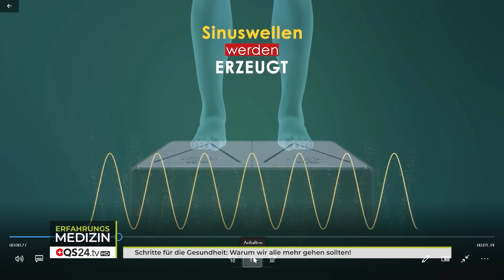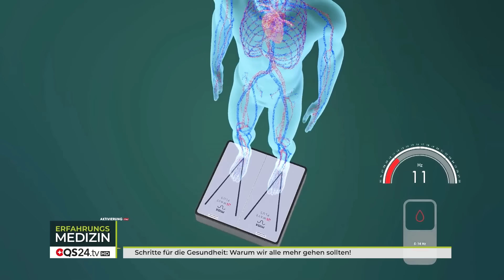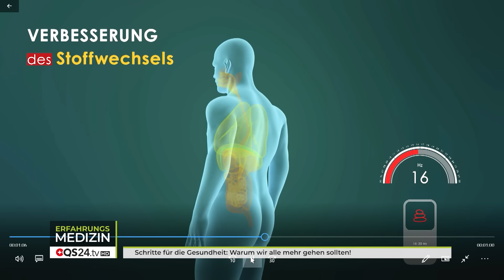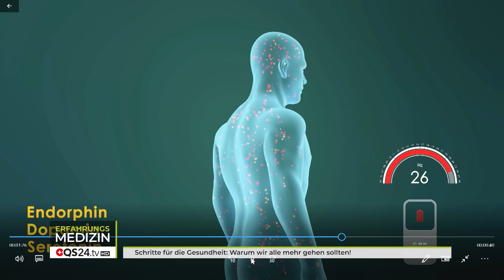Schritte für die Gesundheit: Warum wir alle mehr gehen sollten! | Erfahrungsmedizin | QS24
Siwave: Das Sinus-Schwingungsgerät für ganzheitliche Gesundheit

In der heutigen schnelllebigen Welt, in der Zeit ein kostbares Gut ist, ist es für viele Menschen eine Herausforderung, regelmäßig Zeit für körperliche Bewegung und Gesundheitsprävention zu finden. Doch was wäre, wenn es ein Gerät gäbe, das Ihnen ermöglichte, in nur wenigen Minuten am Tag eine Vielzahl von gesundheitlichen Vorteilen zu erlangen? Das Siwave Sinus-Schwingungsgerät könnte genau das sein, wonach Sie suchen.

Das Siwave ist ein innovatives Gerät, das nicht nur die Gesundheitsprävention unterstützt, sondern auch dabei helfen kann, verschiedene Gesundheitsprobleme zu behandeln. Die Idee ist einfach: Sie können das Gerät bequem zu Hause verwenden, während Sie fernsehen oder andere Aktivitäten ausführen. Innerhalb von nur 8 Minuten können Sie bis zu 10.000 Schritte machen, was nicht nur Ihre Muskeln, sondern auch Ihre Durchblutung, Nerven, das Lymphsystem und vieles mehr fördert.
Die Anwendung des Siwave ist vielfältig. Unter eigener Regie oder unter therapeutischer Anleitung können Sie eine Vielzahl von gesundheitlichen Problemen angehen. Von der Behandlung von Osteoporose und der Reduzierung von Arthrose bis hin zur Auflösung von Faszienverklebungen und der Linderung von Schmerzen - insbesondere Rückenschmerzen, Bandscheibenproblemen und Migräne - bietet das Siwave eine breite Palette von Anwendungsmöglichkeiten.

Aber das ist noch nicht alles. Das Siwave kann auch bei der Behandlung von Lymphödemen, Diabetes, Inkontinenz, Muskeldystrophie, Stoffwechselproblemen, der Stärkung des Immunsystems, der Linderung von Fersensporn, der Verbesserung der Balance und des Beckenbodentrainings sowie der Verringerung von Krampfadern und Besenreisern helfen. Es unterstützt sogar die Verringerung von Zellulitis und trainiert den Gleichgewichtssinn.

Angesichts dieser Vielzahl von Indikationen ist es leicht zu erkennen, warum das Siwave in jedem Haushalt stehen sollte. Schließlich hat jeder zehn Minuten am Tag Zeit, um sich um seine Gesundheit zu kümmern.

Moderator Alexander Glogg von QS24 empfiehlt, das Siwave zu mieten, es zu testen und dann eine eigene Meinung darüber zu bilden. Denn Gesundheit sollte jetzt im Fokus stehen, nicht erst, wenn die Probleme sich häufen. Mit dem Siwave können Sie einen aktiven Beitrag zu Ihrer eigenen Gesundheit leisten - schnell, effektiv und bequem von zu Hause aus.

▬ Zu Gast ▬▬▬▬▬▬▬▬▬▬▬▬▬▬▬▬▬
Stefan Wagner, Geschäftsführer
Andreas Wacker, Ingenieur und Entwickler
Moderation: Alexander Glogg
Sendungsnummer: EInf_240314_A_S1_59_siwave

SiWAVE, Blumenstrasse 33/1
DE 71106 Magstadt
Deutschland

Stewafitness GmbH
Unter Budmigen
CH 6133 Hergiswil bei Willisau
Schweiz